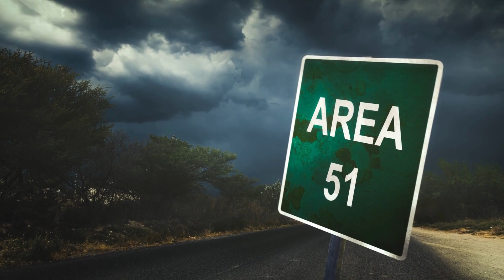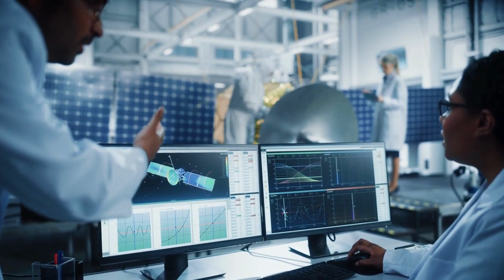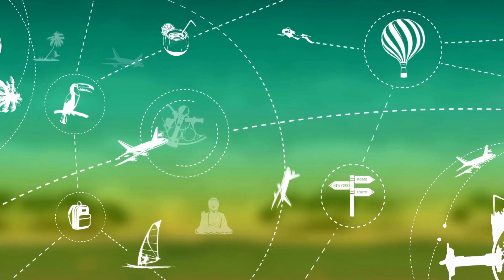Area 51: The Secretive Enclave Beyond the Boundaries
Welcome to Episode 2 of the series "Mysterious Earth's Secrets".

Welcome to a world veiled in secrecy and conspiracy—Area 51, the enigmatic military installation nestled deep within the desolate landscapes of Nevada. In this captivating video, we embark on a gripping journey to unravel the mysteries surrounding this elusive location.

Join us as we delve into the hidden history and purpose of Area 51, exploring its origins as a top-secret testing ground for advanced aircraft and weapons systems. Discover the enduring rumors and speculations that have fueled the belief in extraterrestrial involvement and unidentified flying objects (UFOs) within its highly secured confines.